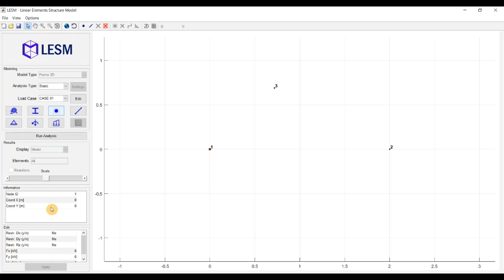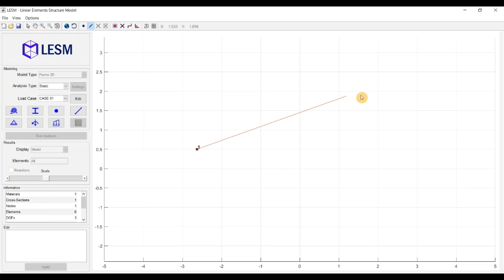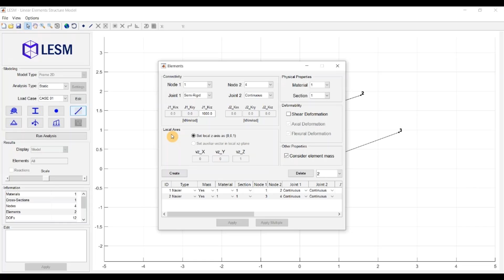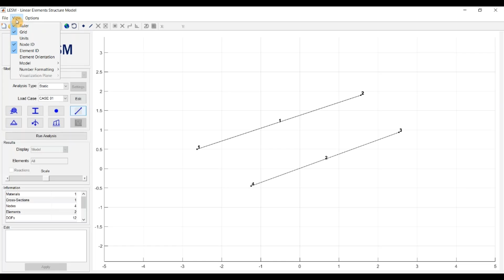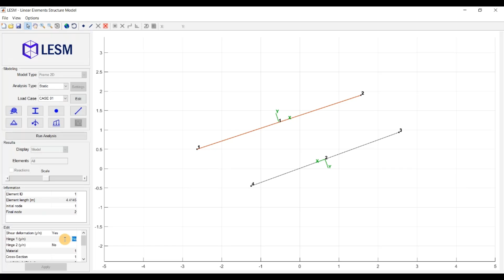LESM Tutorial 05 - Nodes & Elements